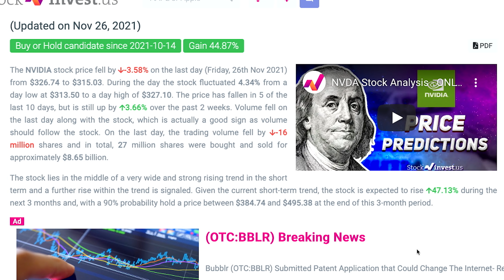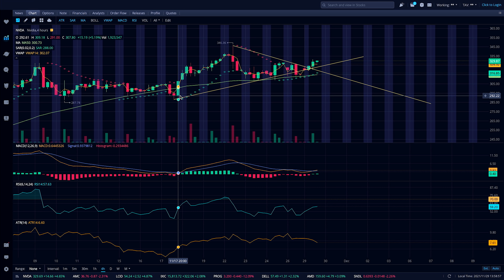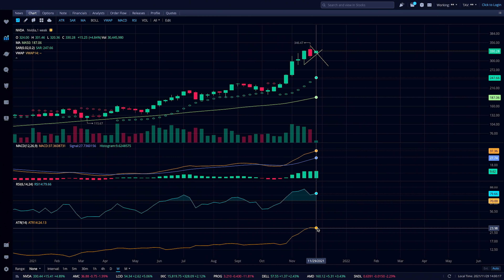NVIDIA to $400 By Christmas? Santa Says MAYBE!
Nvidia Corporation is an American multinational technology company incorporated in Delaware and based in Santa Clara, California. It designs graphics processing units for the gaming and professional markets, as well as system on a chip units for the mobile computing and automotive market.

Follow Us Or Else Dinosaurs will face Extinction!